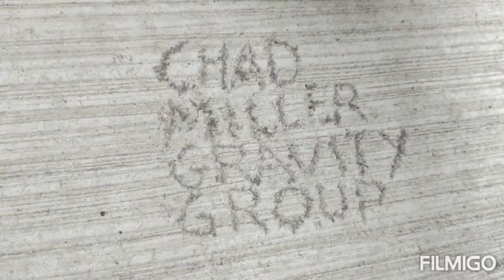Switchback Off-Ride Footage ZDT's 2020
This is a really good coaster.  I loved it!!!
Going to Six Flags Fiesta Texas today & tomorrow so more videos coming your way!!!
Glurgh.